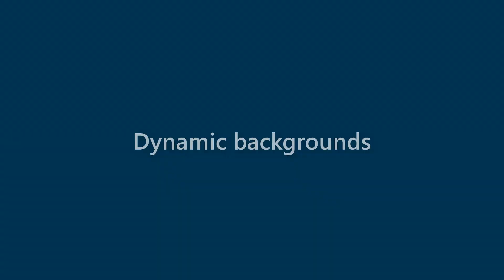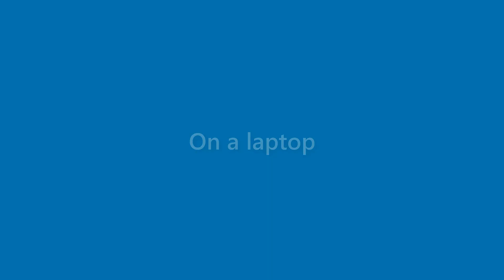Bernice Gillespie - appearance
Name Look - Bernice Gillespie - appearance. In this video we present "Bernice Gillespie" name look and feel in various scenarios.
This video will cover:
How does "Bernice Gillespie" look as a personal letterhead?
How does "Bernice Gillespie" look on a business card?
How does "Bernice Gillespie" look on a computer/laptop screen?
How does "Bernice Gillespie" look with different background colors?
How does "Bernice Gillespie" look with various fonts?